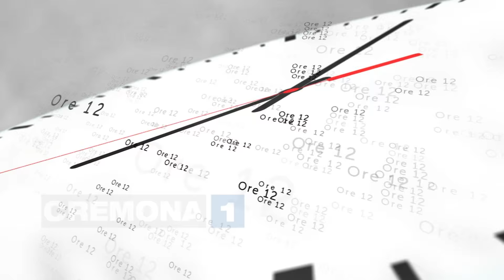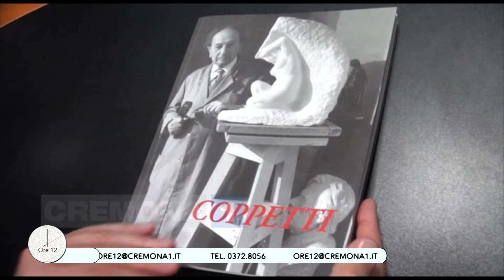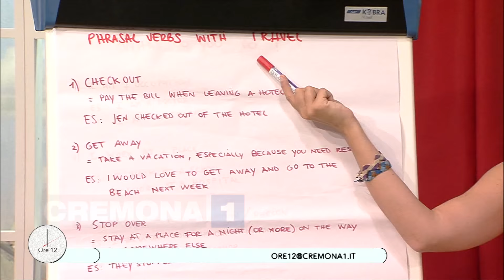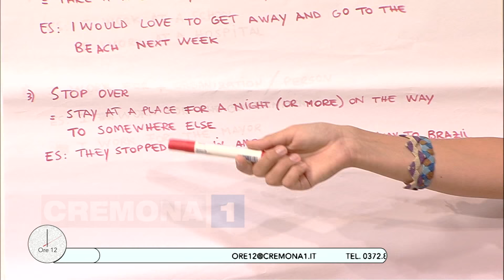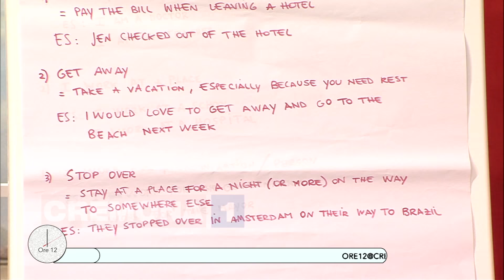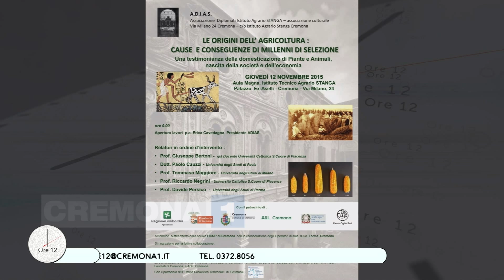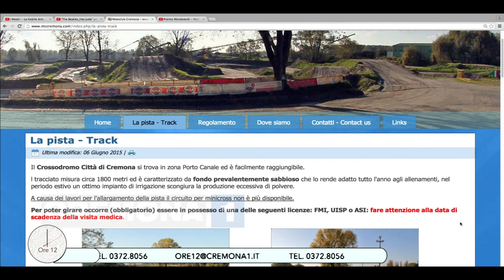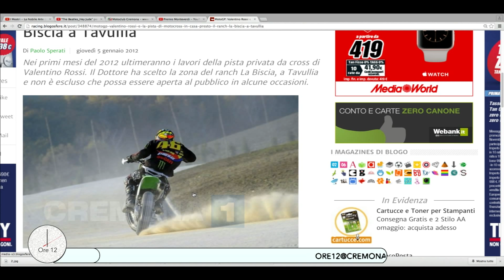Ore12 la puntata di martedì 10 novembre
Con Erica Cavedagna, Marcello Soldi  e Davide Persico per  convegno le origini dell'agricoltura, Giorgio Mazzolari Presidente Motoclub Cremona per il Crossdromo Citta di Cremona; Eugenio Marchesi nuovo Presidente Botteghe del centro e Roberto Codazzi con il pianista Cristiano Paluan